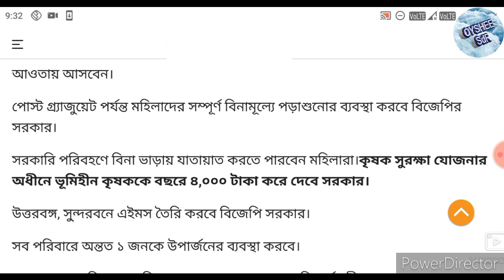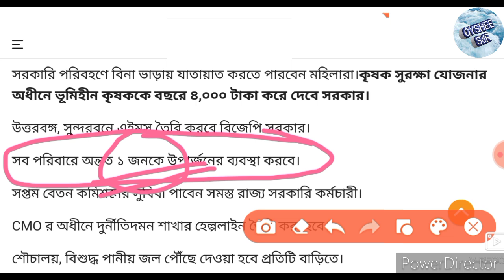প্রতি পরিবারের একজনের চাকরি, বিনামূল্যে পড়াশোনা, লাগবেনা গাড়ির ভাড়া, 5000 টাকা পাবেন প্রতি পরিবার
আজ বিজেপির ইশতেহার ঘোষণা করা হয় প্রত্যেক পরিবারের একজনকে চাকরি দেয়া হবে অর্থাৎ এক পরিবার এক চাকরি চালু হচ্ছে পশ্চিমবঙ্গে, এজন্য প্রত্যেক পরিবারকে দেয়া হবে পাঁচ হাজার টাকা, তার সঙ্গে 4000 টাকা দেয়া হবে বিশেষ পরিবারকে,